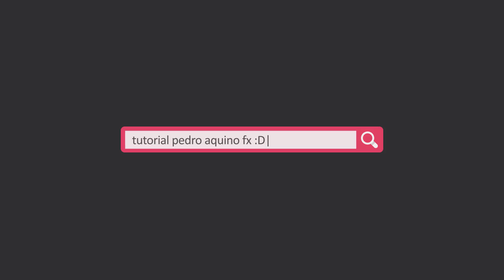Próximo Tutorial: Barra de Pesquisa Animada em Flat Design (Search Bar)